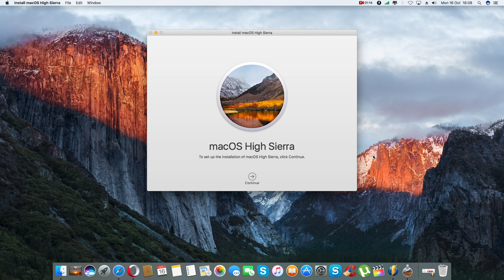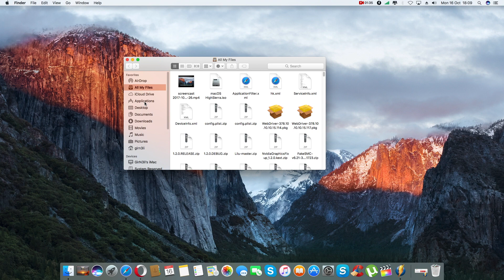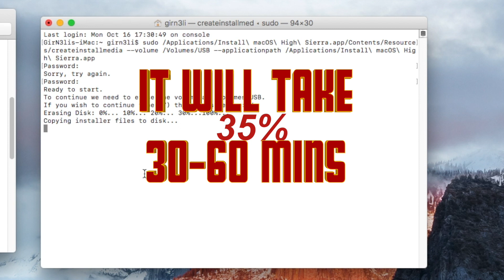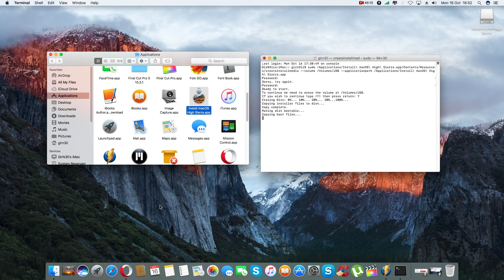How To Create Bootable macOS High Sierra DP USB Drive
How To Create Bootable macOS High @Sierra - OS X #10.12.6 - #10.13 Macbook Pro, Mac Mini / Pro, iMac + Hackintosh DP USB Drive

What You’ll Need:

A 8GB USB thumb drive. We’re sure you have those lying around at home. A USB 3.0 drive would be preferred.
macOS Sierra 10.12. download via Mac App Store.
A Mac that doesn’t crash and a little patience.

Tutorial:

1. First and foremost download the macOS High Sierra image from the Mac App Store. Once done, move onto the next step.

2. Plug your USB drive into your Mac.

3. Launch Disk Utility from Spotlight or Launchpad.

4. Select your USB drive from the left hand side corner of Disk Utility.

5. Now click on the ‘Erase’ tab at the top. Leave everything else untouched and click on the ‘Erase’ button. We would recommend leaving the name of the drive to ‘Untitled’ as well.

6. Assuming macOS High Sierra is done downloading, launch Terminal on your Mac.

7. Now type in the following command exactly as shown:

sudo /Applications/Install\ macOS\ High\ Sierra.app/Contents/Resources/createinstallmedia --applicationpath /Applications/Install\ macOS\ High\ Sierra.app --volume /Volumes/USB

8. Provided you followed the steps correctly, your Mac will now start creating the bootable macOS Sierra 10.12.6 USB drive. The process can take quite a while so don’t be alarmed.

We would highly recommend not touching or using your Mac at all during the entire process. Just grab yourself a cup of coffee and return after at least half an hour to check on the progress. Once you see that the process is complete, close the Terminal window and remove the USB drive from your Mac. You’re now set to use it on any Mac on which you wish to install macOS Sierra 10.12.6